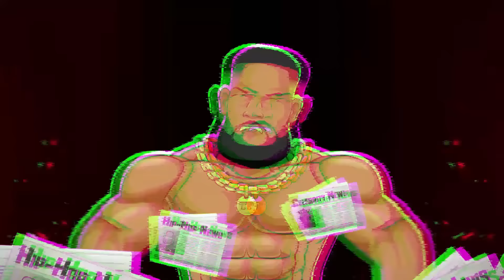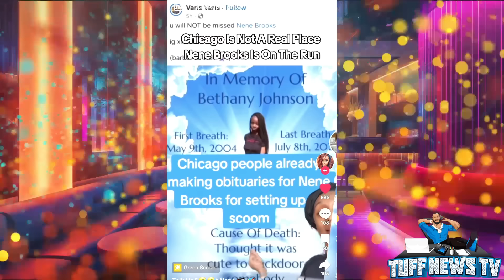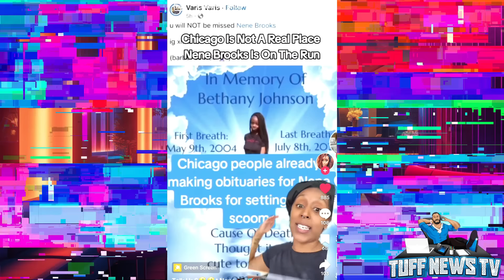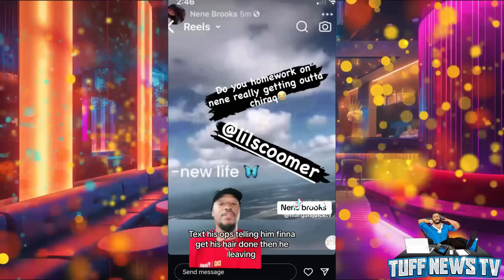Rapper Lil Scoom gets 💀 🔫 after a chick set him up & dropped his location, Hood rat flees Chicago